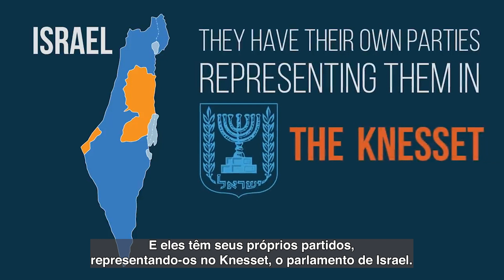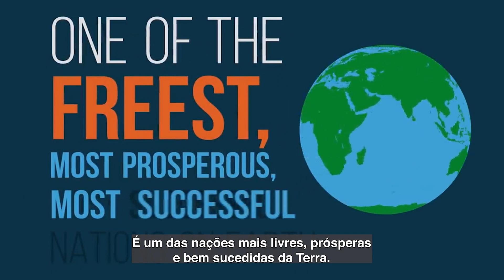Apoio à Israel | 25/05/21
Roni Gotthilf traz a opinião do canadense Stephen Harper sobre Israel e o apoio controverso que o país recebe.

Mosaico na TV:
Assista online às 21h: tvaberta.tv.br/ao-viv